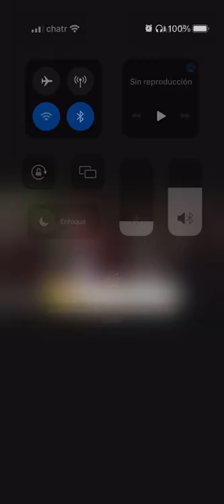Mujer 👩 de nadie